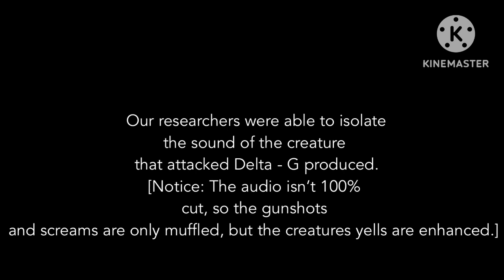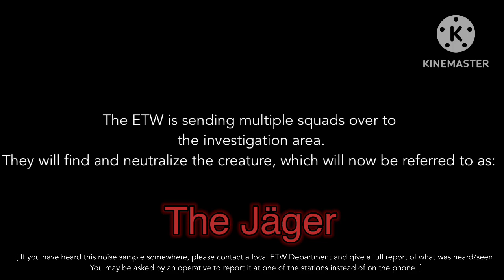ETW recording - 205 - Delta G - After Action Report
The ETW will investigate this creature and neutralize it.

Our thoughts and prayers have gone out to the families of the deceased operators.
They will be recompensated for their losses.

-ETW administrator Zoya